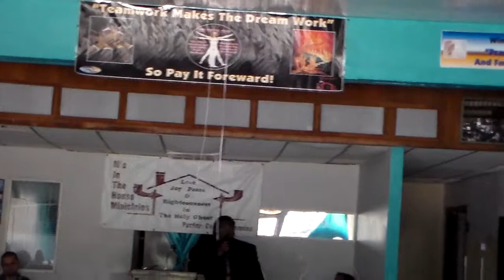Apostle H E Williams Part 1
Apostle, Pastor H.E. Williams preaches at It's In The House Ministries In Stockton, Ca, under the direction of Pastor Carl E. Kimmons, Total Man Ministry.  The sermon content was on "If thou want the foretaste of damnation upon earth, continue in thou secret sins. For no man is more miserable than he who sinneth secretly, and yet try to preserve a character.